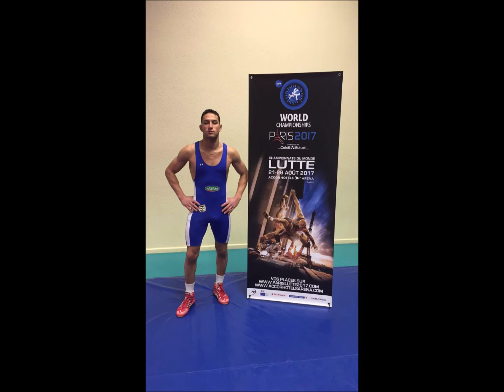Chronique France Bleu du 6 octobre 2018 Stade Clermontois Lutte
Chronique France Bleu du 6 octobre 2018. Présentation de la section Lutte du Stade Clermontois par le président Serge Damiens.